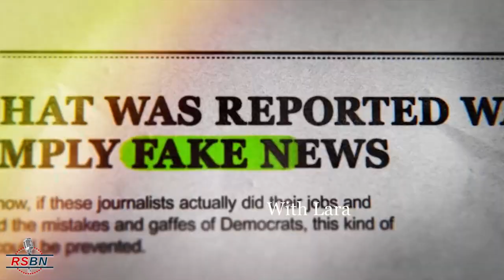The Right View with Lara Trump and Jake Bequette 9/9/21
Join Lara Trump and former NFL player, US Army Ranger, and Arkansas Razorback, Jake Bequette, as they discuss going from the NFL to the US Army, the anniversary of September 11th, and MORE!

Watch RSBN LIVE and view past shows/events on our new app!

Coming soon to:
Samsung and LG